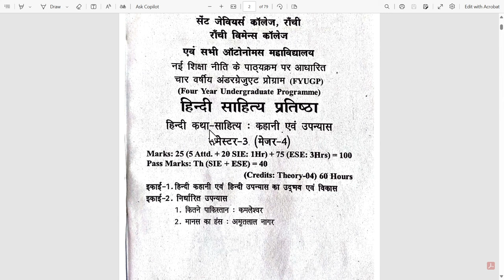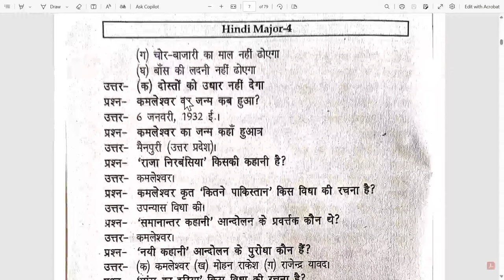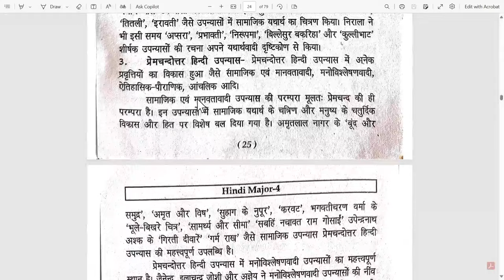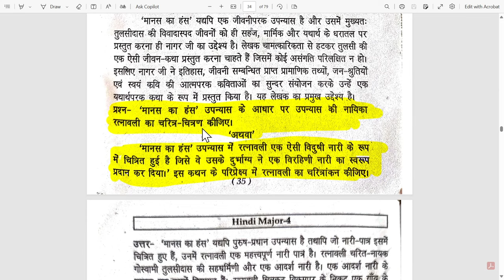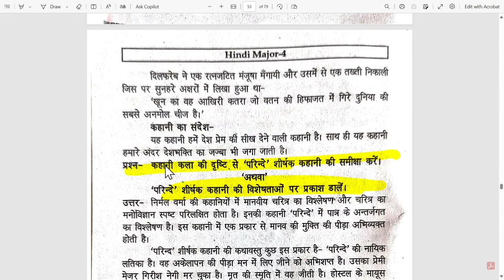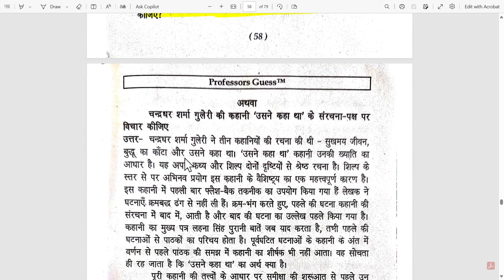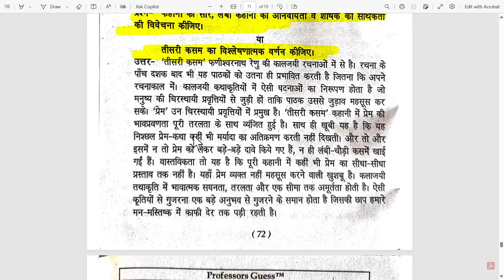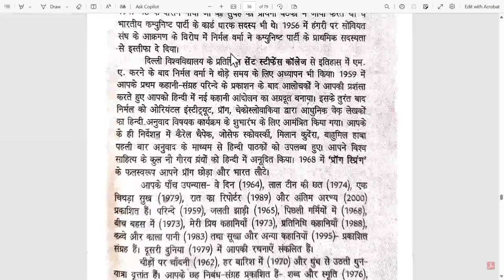hindi major 4 ka question answer || semester 3 hindi major 4 ka question answer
hindi mj 4 sem 3, hindi mj 4, semester 3 hindi mj4 , mj_4_hindi important questions semester 3, mj 4 hindi sem 3 vbu, mj_4_hindi important questions,

hindi semester 3 major 4, sem 3 major 4 hindi, ba semester 3 major 4 hindi, hindi major paper 4th semester 3, ,semester 3 ka hindi major 4, major mj 4 hindi semester 3